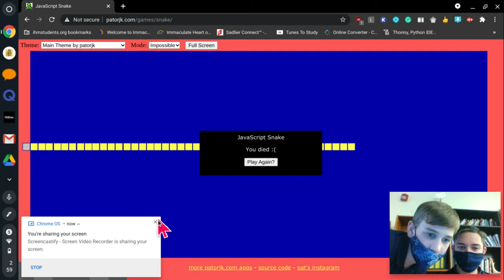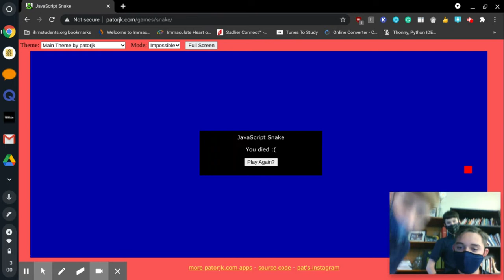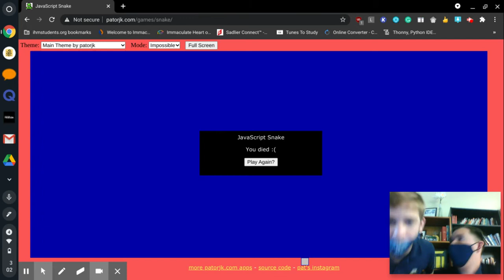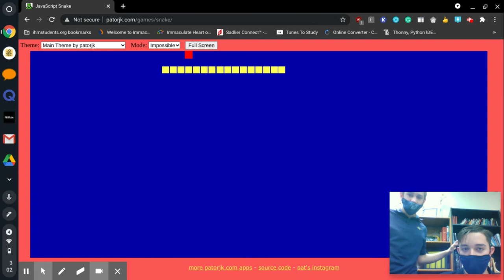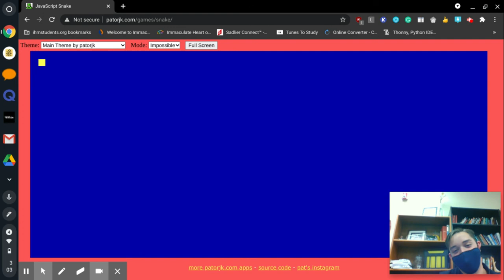GAYNG MEMBERZ ON BLOCK !gae! (PT. 2) [Snake gae series] Sccool sux! gae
CARTI!*#$!!! SUBSCRIB TO THE CHANNEL PALADINEKANS GANG GAYMERS ON BLOCK WATCH. PEEPEE.